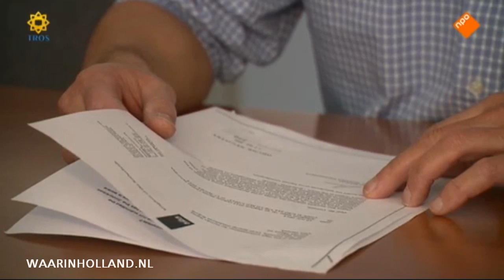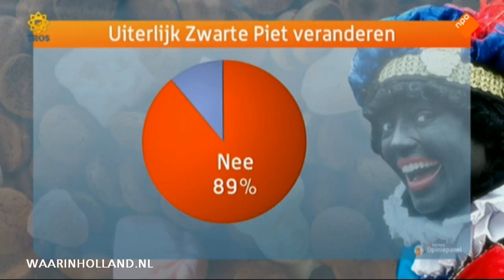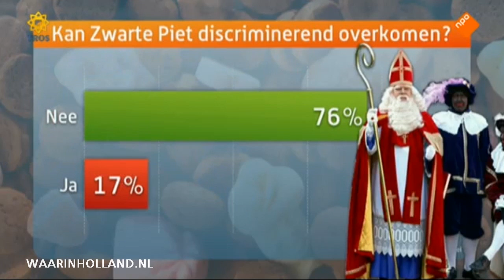VN wil einde aan Sinterklaasfeest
22 oktober 2013
Een werkgroep van de Verenigde Naties gaat Nederland bezoeken om het racistische Sinterklaasfeest in kaart te brengen.
Het bezoek zou gaan om een onderzoek, maar vooraf is al door Professor Verene Shepherd gesteld dat dit ook de laatste Sint is die gevierd mag worden. Zelfs Adolf Hitler die ons land bezet hield van 1940 tot 1945 heeft nooit een verbod op Sinterklaas uitgevaardigd maar de VN met haar eigen Zwarte Pieten doet dit kennelijk wel. De werkgroep die volledig op kosten van de wereldburgers teert en geen idee heeft hoe het is om werkelijke prestaties te moeten leveren in het leven, kan maar niet begrijpen dat wij Nederlanders niet (willen) zien dat Sinterklaas een symbool is van slavernij en dat dit anno 2013 maar eens afgelopen moet zijn. De Kerstman is prima maar de racistische bloeddorstige Sint met zijn  arme getergde en gediscrimineerde Pieten kan niet door de beugel en moet onmiddellijk tot het verleden behoren.
Mark Rutte moet de touwtjes in handen nemen en Sint en Piet non grata verklaren, aldus de VN. We zijn benieuwd wat Mark nu gaat doen, na de verkiezingen gaf hij Nederland al  weg aan de PvdA wat gelijk staat aan het verraden van zijn eigen kiezers. Rutte heeft eerder verklaard dat het geen taak van de politiek is om zich te bemoeien met de Sinterklaasviering. Zwarte Piet is zwart en daar valt niets aan te doen, aldus Rutte.
Wat gaat de joodse Job Cohen doen, hij heeft al begrip getoond voor een paar querulanten die de Amsterdamse Sint willen torpederen, gaat hij net als de NSB'ers tijdens WOII nu ook heulen met de vijand?